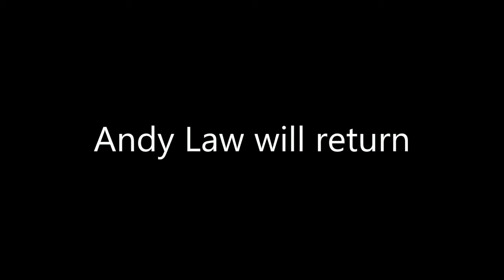RAGE QUIT!! - Crazy Flasher 4: Bullets Rain #3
This game is too hard and buggy anyway.